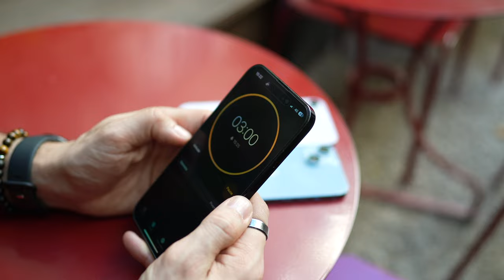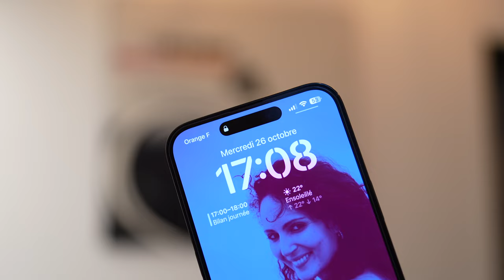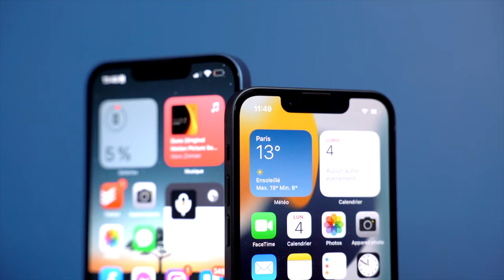Quel est le meilleur iPhone en 2022 ? Notre guide ULTIME !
Avec la nouvelle gamme d'iPhone 14 et leur prix en hausse, Apple ne facilite pas le choix si vous voulez acheter un iPhone. Parce qu'en 2022 et en 2023, le meilleur iPhone n'est pas forcement l'iPhone 14. En fonction de vos besoins, les modèles précédents et notamment les iPhone 13 mini peuvent s'avérer de très bon choix.

Alors iPhone 14, 14 Plus, 14 Pro, 14 Pro Max, ou plutôt iPhone 13, 13 mini voir iPhone 12 Pro ? Quel est le meilleur iPhone de cette année ? Réponse en moins de 5 minutes. Petit spoiler, l'iPhone SE n'est pas un bon choix 😉.

📹 Présentée par Romain Vitt
🎬 Montée par Rémi Lou